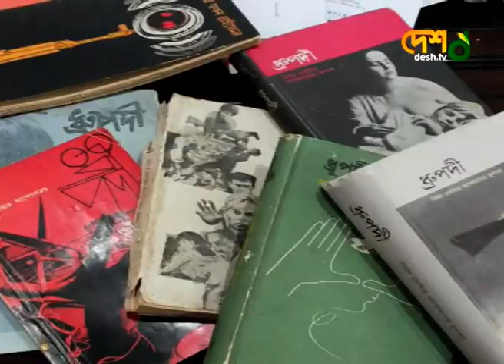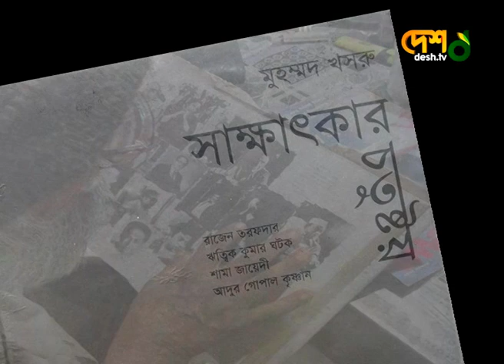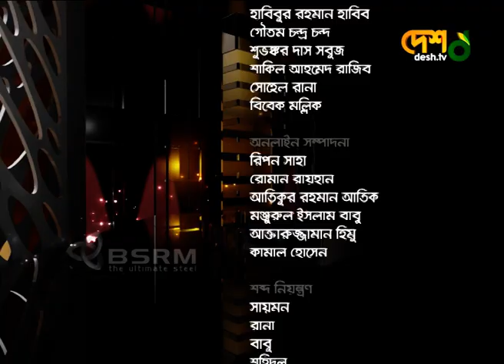বেলা অবেলা সারাবেলা / মোহাম্মদ খসরু এবং আসাদুজ্জামান নূর। Desh Tv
মোহাম্মদ খসরু এবং আসাদুজ্জামান নূর। বেলা অবেলা সারাবেলা Desh Tv